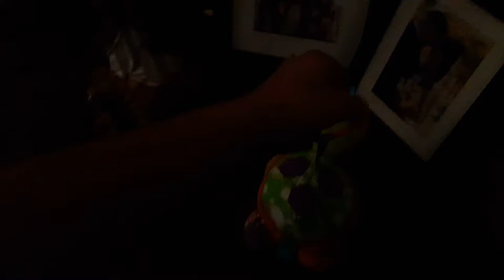Having Fun With Cousin's